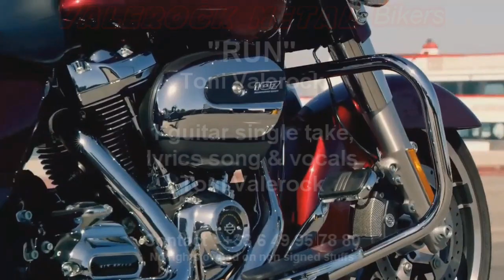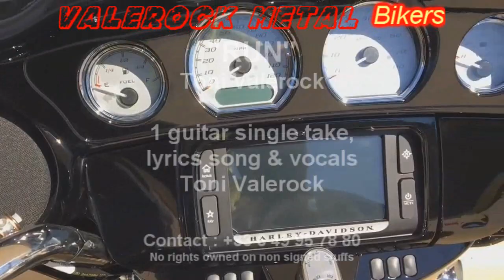"RUN" Valerock Metal Bikers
Valerock Metal Bikers new Valerock Bikers version.